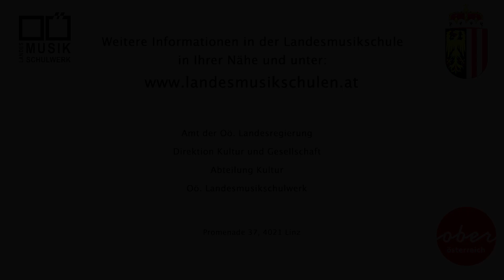Roundabout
Roundabout: Section Control

Beschreibung:
Alexander Danninger - Piano
Moritz Lindner - Drums
Henrik Stöllinger - Bass
Manú Kreutzer - Sax

Aufgenommen im Tonstudio der Anton Bruckner Privatuniversität
Tontechnik: Matthias Kronsteiner
Video: Bernhard Brunmair

Eine Produktion des Oö. Landesmusikschulwerks in Kooperation mit der Anton Bruckner Privatuniversität